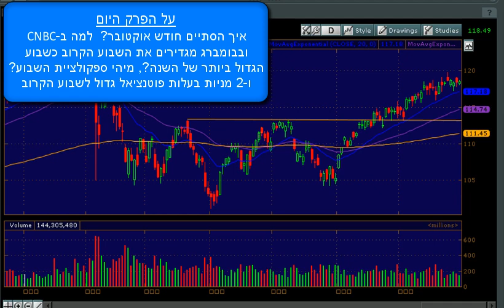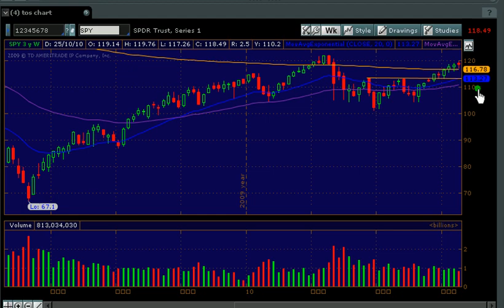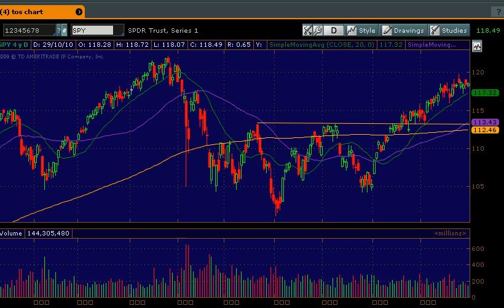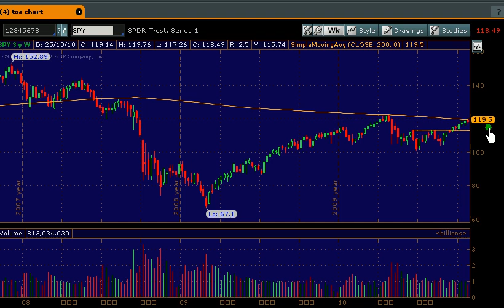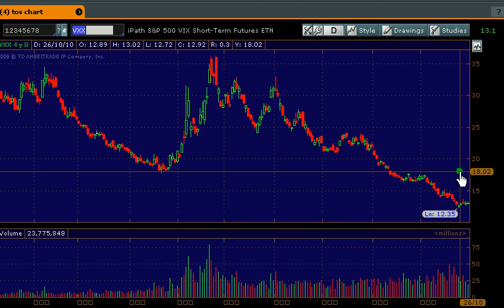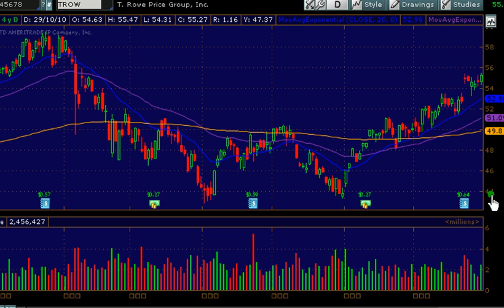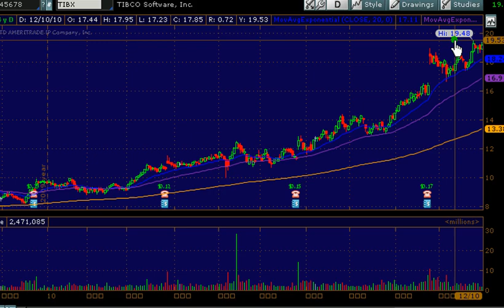וול-סטריט סקירה שבועית טריידנט 1.11.2010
סקירת וול-סטריט שבועית. איך הסתיים חודש אוקטובר?  למה ב-CNBC ובבומברג מגדירים את השבוע הקרוב כשבוע הגדול ביותר של השנה?, מיהי ספקולציית השבוע? ו-2 מניות בעלות פוטנציאל גדול לשבוע הקרוב